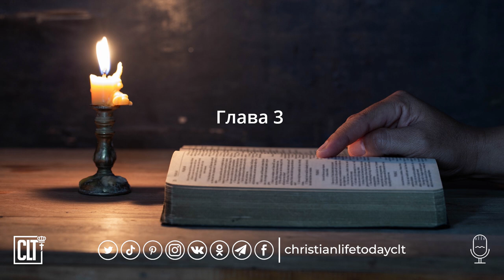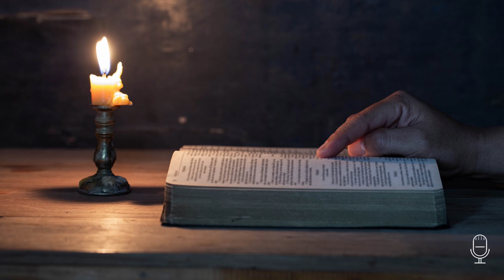Филип'ян | Новий Заповіт | Біблія | Українською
²⁷ Тільки живіть згідно з Христовою Євангелією, щоб, чи прийду я й побачу вас, чи й не бувши почув я про вас, що ви стоїте в однім дусі, борючись однодушно за віру євангельську,
²⁸ і ні в чому не боячися противників; це їм доказ загибелі, вам же спасіння. А це від Бога!
До Филип'ян 1:27-28
Послання до филип'ян — один з листів апостола Павла, який увійшов до Нового заповіту. Адресоване новоствореній церкві македонського містечка Філіппи, котра була заснована під час другої подорожі апостола Павла у 49 — 52 рр. (Дії 16:11-40). Послання було написано в Римі, під час першого ув'язнення апостола, в 62 — 63 рр. Судячи з привітання «Павло і Тимофій», послання записано зі слів Павла його улюбленим учнем — Тимофієм.
🎬 Монтаж - Christian Life Today.
🤝 Ми можемо випускати більше християнського контенту завдяки вашій підтримці 🤝
🟢 Реквізити для підтримки проектів служіння CLT за цим посиланням ⤵️
Для України: Монобанк: 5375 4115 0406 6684 (Стасюк Андрій Васильович) (Andrii Stasiuk)
⬇️❤️Ласкаво просимо на наш сайт❤️⬇️
⬇️ Christian Life Today в соціальних мережах ⬇️
Читає:  Микола Козій
Рік виконання: 2007
Видавництво: Студія 6 секунд
Переклад: Українська Православна Церква
✅ Натискаючи «Мені подобається» та «Поділитися», ви дуже допомагаєте поширенню Слова Божого. Дякую! ❤️🙏